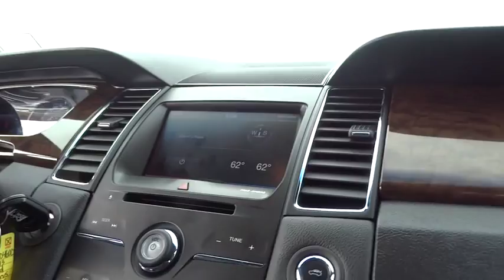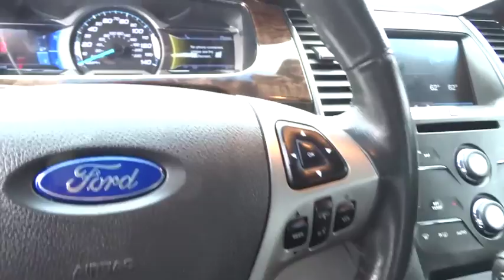2013 Ford Taurus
2013 Ford Taurus

** HANDS FREE BLUETOOTH**, ** ACCIDENT FREE CARFAX **, and ** REAR BACKUP CAMERA **. Taurus Limited, 4D Sedan, 6 cyl 3.5L DOHC, and 6-Speed Automatic with Select-Shift.Courtesy CDJR of San Juan Capistrano is proud to offer this great 2013 Ford Taurus. This superb Ford is one of the most sought after used vehicles on the market because it NEVER lets owners down.Thanks for looking, if you need more information such as additional photos, free copy of the vehicle history report or any additional information to help you make an informed decision we are here to help. You can contact us by email at or our phone . or even better you can come visit us at our easy to get to location right off the interstate 5 in San Juan CapistranO.